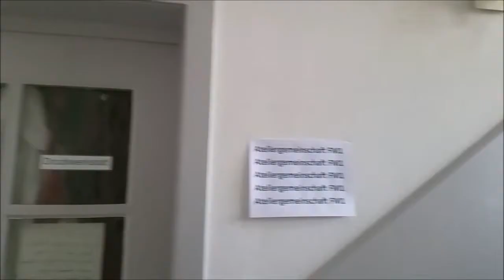Ausstellung "Dialog"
DIALOG
Ausstellung im Oktober 2017, Anke Kreis und Kornelia Pfütze in ihrer Ateliergemeinschaft FM1 in Esslingen am Neckar